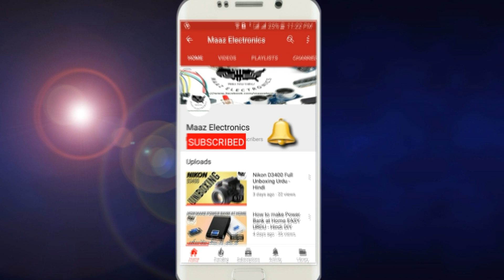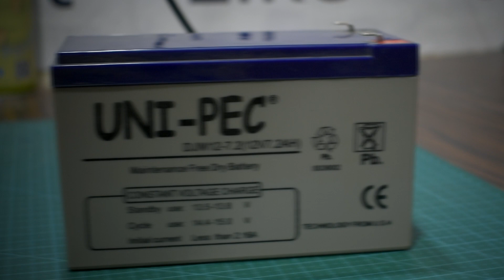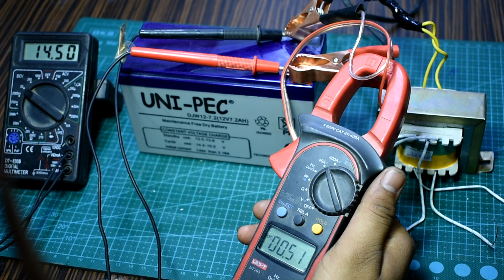How to make 12V Battery Charger Urdu, Hindi & English CC DIY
dear viewers today you'll learn how to make charger for any battery of 12V. This charger work on transformer. It is very easy to make and describe in video in detail step by step you can make it at home easily, Hope to enjoy this video, thanks to watch.

★★  Required Components★★

1)  Transformer 12V                      2)  AC 220V Cable

3)  Capacitor 3300UF, 35V            4)  1 meter output wire

5)  Battery Clip                               6)  Empty box

7) Diode 3 or 5 Ampere